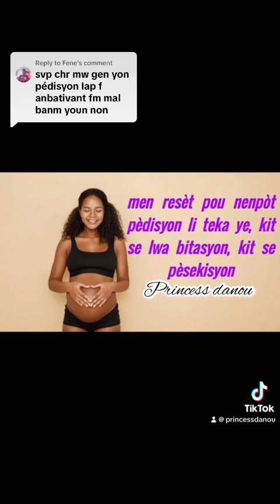Men reset pou nenpot pédisyon li teka ye, kit se lwa bitasyon kitse pésekisyon doctor pwal we timoun